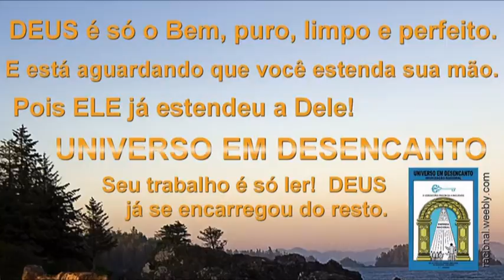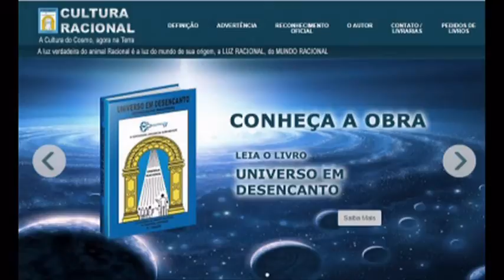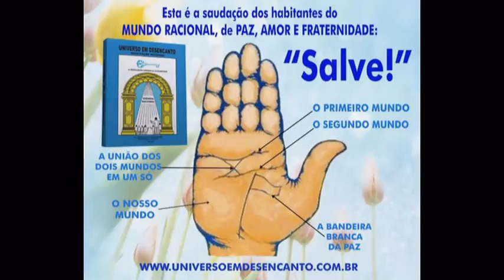01 Planície Racional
do CD a Voz Racional
de Tarcisio Aguiar